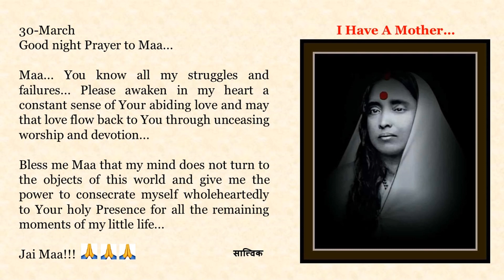Goodnight Prayer to Maa 0330 30 Mar English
30-March

Maa... You know all my struggles and failures... Please awaken in my heart a constant sense of Your abiding love and may that love flow back to You through unceasing worship and devotion...

Bless me Maa that my mind does not turn to the objects of this world and give me the power to consecrate myself wholeheartedly to Your holy Presence for all the remaining moments of my little life...

Jai Maa!!!🙏🙏🙏